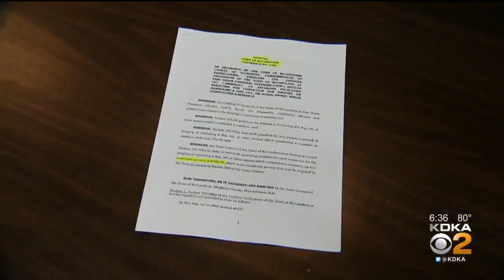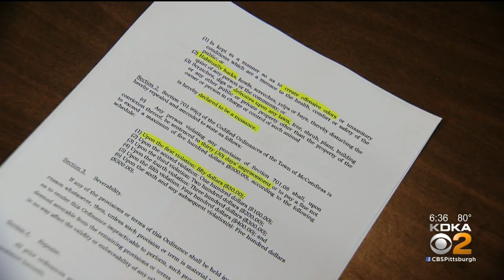McCandless Put Ordinance On Nuisance Pets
Now McCandless officials are cracking down on all pet owners who allow their animals to become a nuisance to others; KDKA's Jon Delano reports.